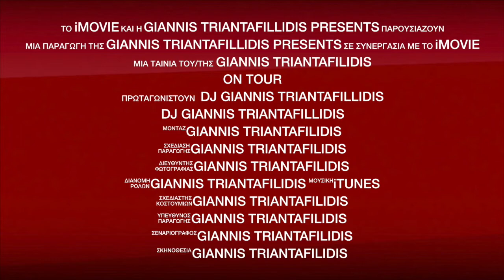Dj Giannis Triantafillidis || Winter 2014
Info & Bookings